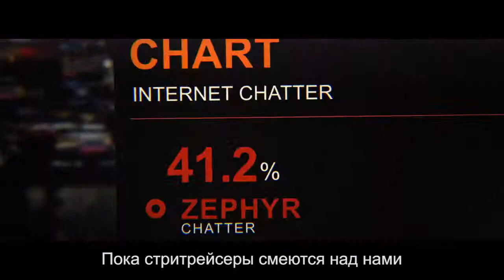Need for Speed Rivals - трейлер